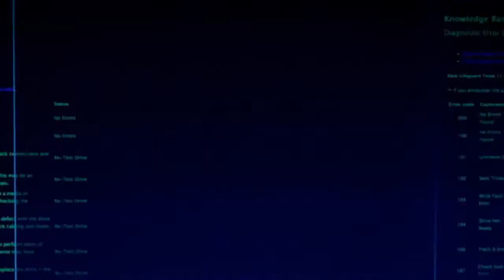WHILE YOU ARE LOOKING WEST FOR VC FUND YOU SHOULD START LOOKING EAST | HNVLOG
As an African startup, we continue looking west for fundraising for multiple reasons.  VC ecosystem in Africa is fragmented from country to country and mostly offer seed amount. So most companies pitch in Europe or the USA for funding; however, I have been noticing a trend that is growing exponentially; Chinese VC funds that are dominating the news lately, and they also very aggressive on the fintech space. I had the chance to meet Opay in Lagos that raised close to 200 MILLION in less than a year to dominate the market. I believe Chinese VC's have a bigger risk appetite than Western investors, but also it has been only 30 years from the time China started its economic revolution, so they understand opportunities from Africa much better.